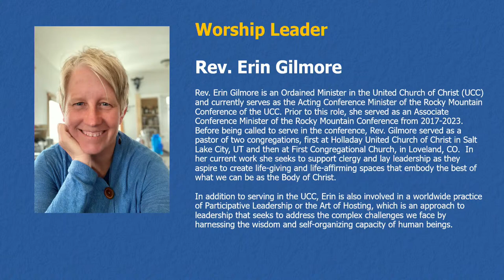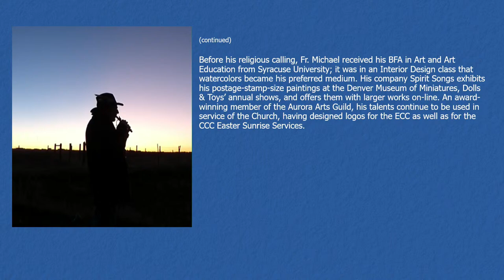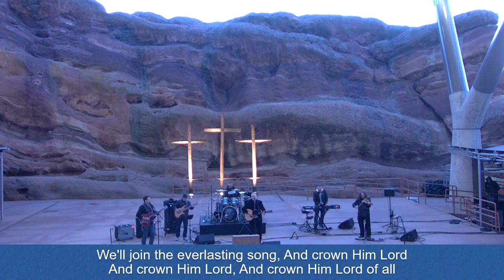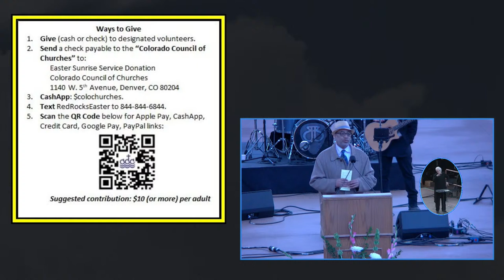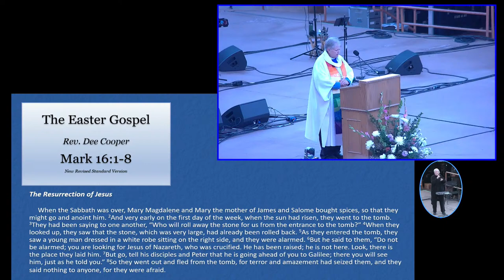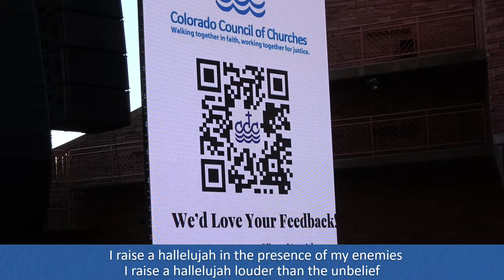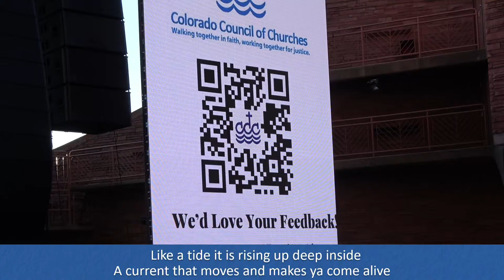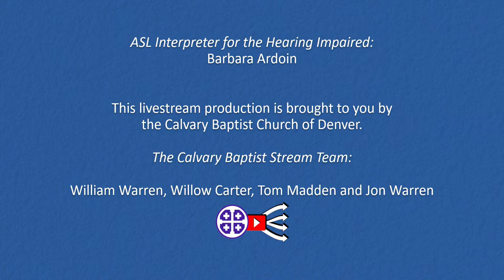77th Annual Colorado Council of Churches Easter Sunrise Service at Red Rocks Amphitheatre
Now in its 77th year, the Colorado Council of Churches (“CCC”) is once again proud to sponsor the annual Easter Sunrise Service held in the dramatic and spectacular setting of the Red Rocks Amphitheatre in Morrison, Colorado.

Program Participants

Presiding: Adrian Miller, Executive Director, CCC and member of Campbell Chapel African Methodist Episcopal Church.
Morning Prayer and Benediction: Rev. Tamara Boynton is an ordained United Church of Christ clergy serving as the Minister for Spiritual Diversity at Regis University in Denver.  In addition, she serves the Office of Diversity, Equity, and Inclusive Excellence there as the Interim Assistant Director.

Preacher:

Offertory: Rev.

Worship Service Support:

ASL Interpreter for the Hearing Impaired:  Barbara Ardoin.

Musical Worship Leaders

Blood Brothers (Lance Swearengin-Guitar and Vocals, Josh Harwood-Guitar and Vocals, Bob Brown-Bass, Troy Steinbach-Keys and Vocals, Jay Genender-Fiddle, Taylor Mead-Drums, and Sarah Bauer, vocalist), , and Father Michael Nicosia.